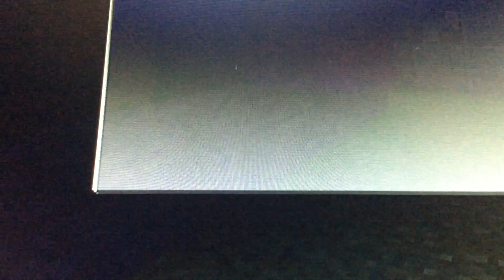Mama Is scary now/Tattletail#2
WARNING JUMPSCARES